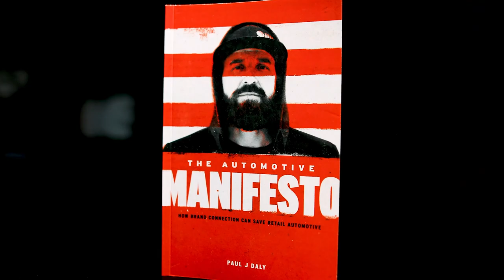Why the 'best' isn't the best - Clarity Compressed: Episode 261 | Paul J Daly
Clarity Fam,

As we roll into March, I start getting very excited about the changing of the seasons. Sure, in Upstate NY we likely have at least another 4-6 weeks where it could snow, however, I know that we are close to the nicer weather!

All of this has me in the 'spring cleaning' mentality when it comes to making changes for the better and it has me thinking about how much progress is good enough.

Often it is easy to let incremental improvement get overshadowed and shut down by the "best" improvements. In reality, the 'best' is a fantasy.

I dig into it a bit in this weeks episode as I anxiously await our first 60 degree day in Syracuse.

Pursue Clarity,
Paul—